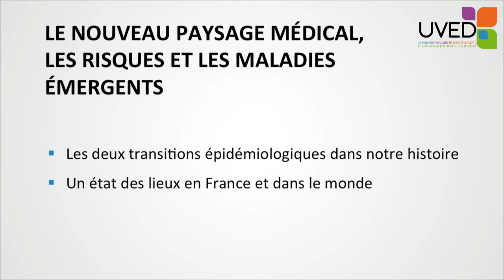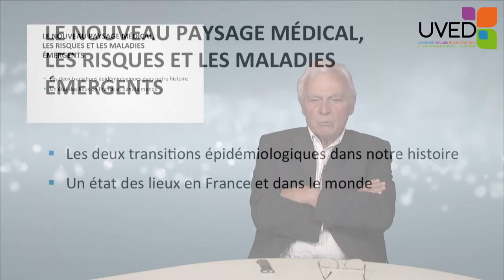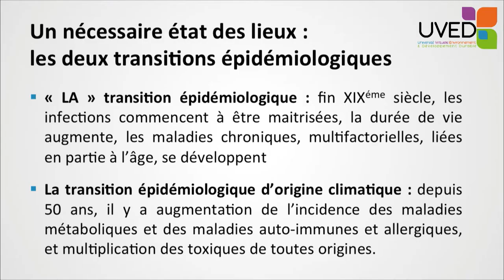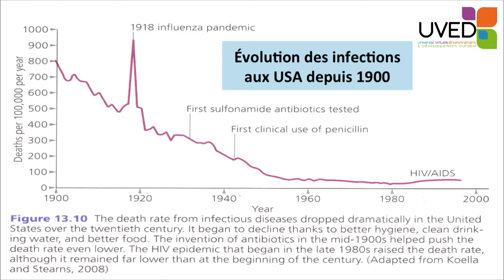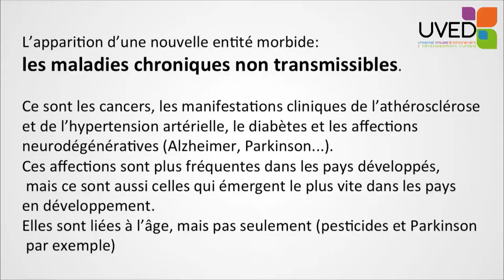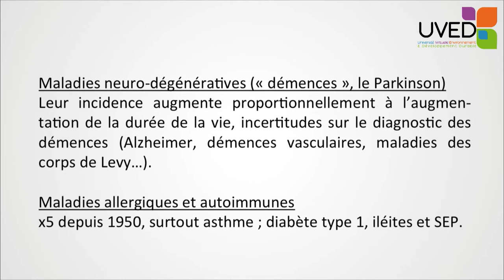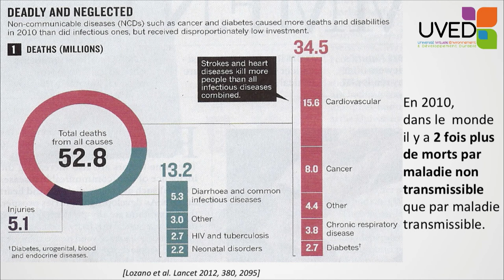The new medical landscape, emerging risks and diseases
Bernard Swynghedauw proposes an overview of the epidemiological transitions over the last centuries, with a decrease of the mortality linked to the infections, and an increase of the mortality linked to the chronic non-communicable diseases. This is a radical change of the medical landscape.